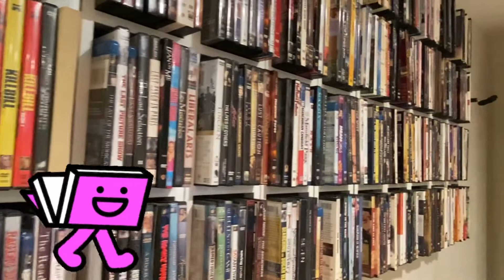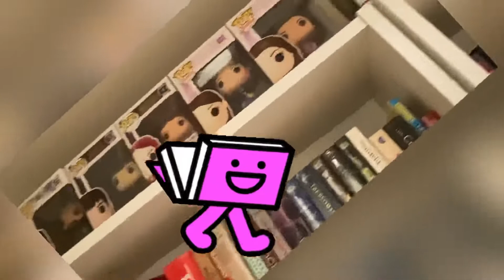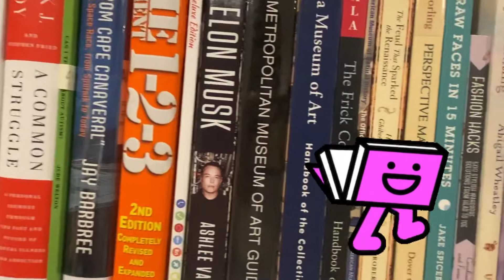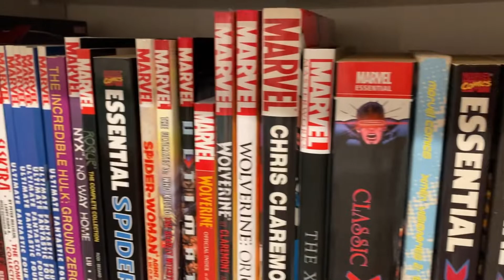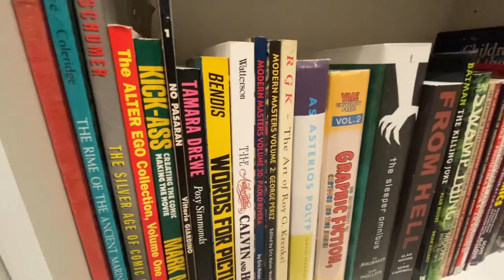Bookworm’s Collection, Let’s look and play!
We visited Tito Jun and Tita Sally’s place in upstate New York. We had lots of fun!